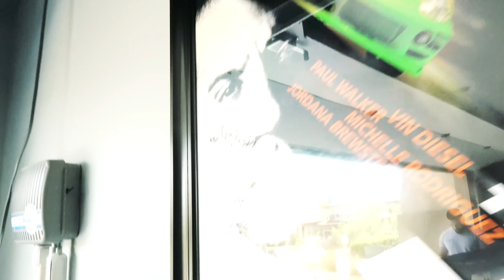I Went to Craig Liberman's HOUSE?!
Went to an epic cars and coffee I also had the opportunity to hang out with @craiglieberman  at his house. Lets get this video to 500 likes? thanks!

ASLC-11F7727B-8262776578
ASLC-11C9CCD3-C4B0113D38
My licenses purchased from Adobe Stock